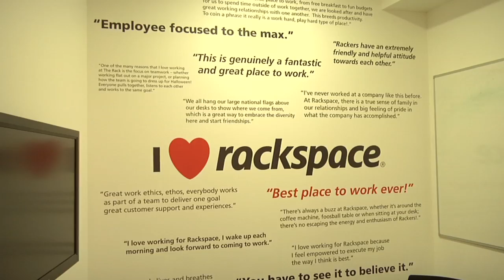STBI and Rackspace UK's Emma Boyle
Robert Scoble visits with Rackspace UK's Online Marketing Manager, Emma Boyle to talk about social media and its impact on online marketing.